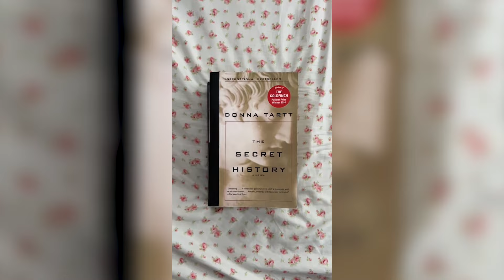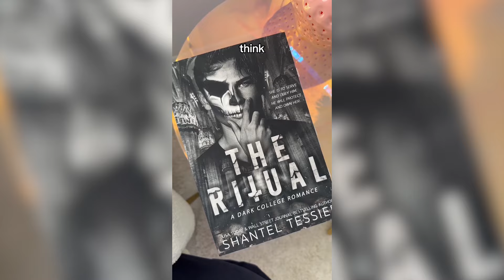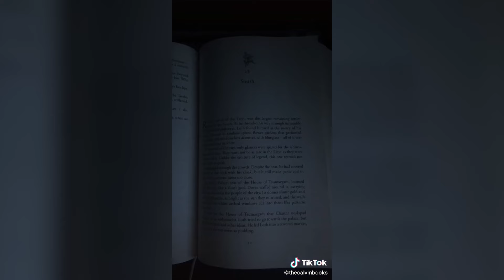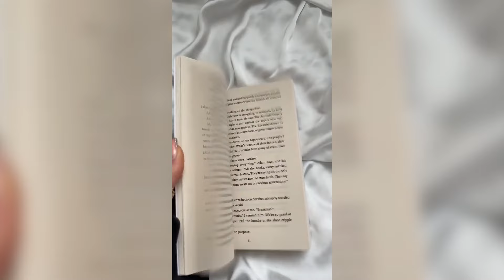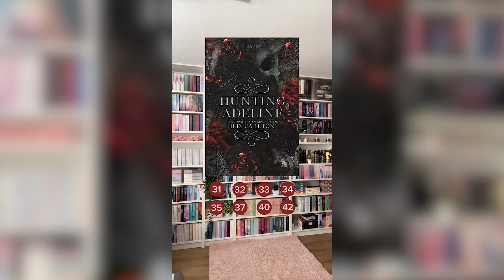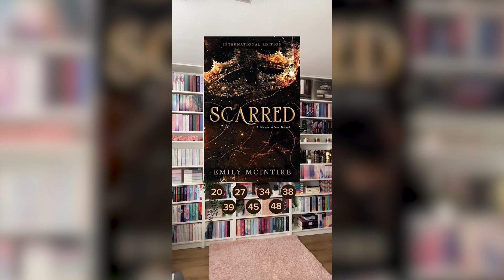BookTok Compilation: Most Viral 📚 [#104] Recs. | Bookish Memes | Scenarios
Thank you to all the amazing contributors featured in today's video!

Please note that I do not claim ownership of any of the clips used in this compilation.